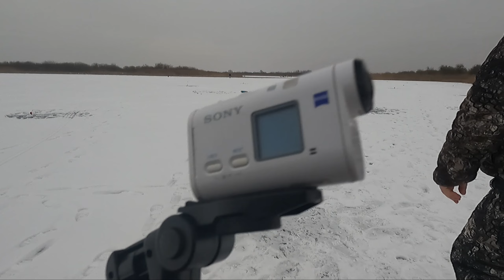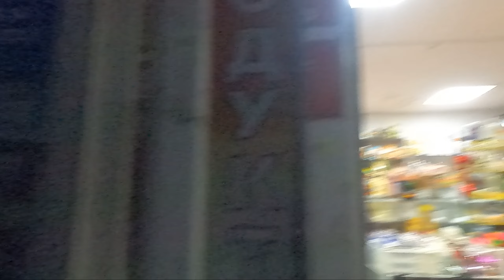Бородинские щуки очень голодны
Впервые в своей жизни, я и мои друзья посетили этот водоем, под названием Бородинские озера (хотя как оказалось это вроде не они.) Но щуки мы наловили. Прекрасный день, супер погода. Очень приличный клев, нюансы по водоему. И смотрите друзья.